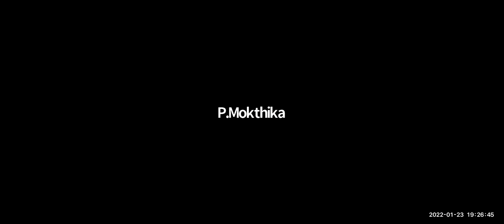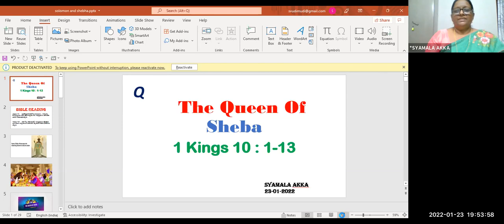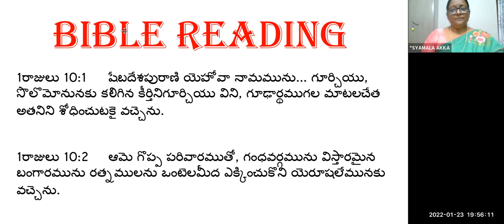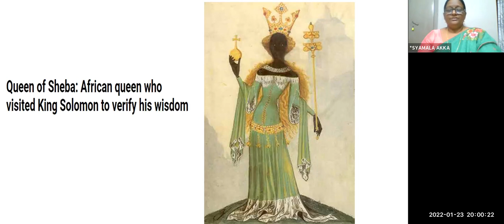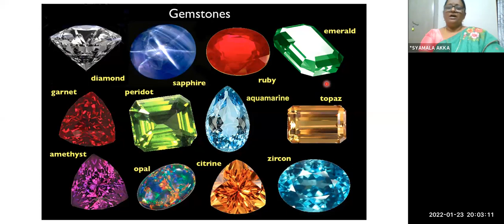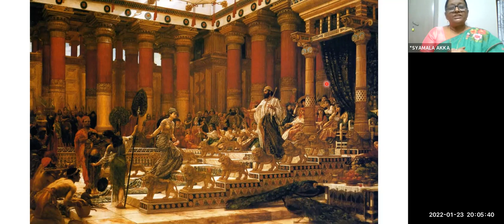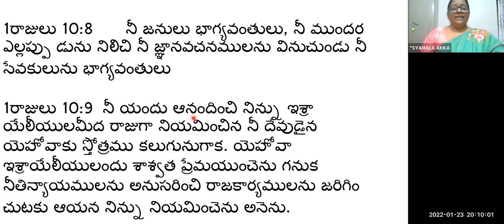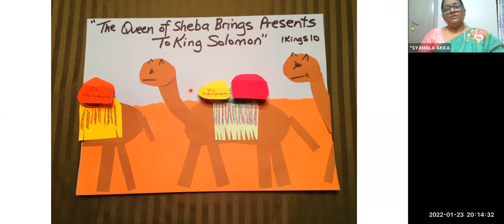LW & KGT CHILDREN CLUB ~ 23rd JANUARY ~ DAY# 657 ~Q FOR QUEEN OF SHEBA~ SYAMALA